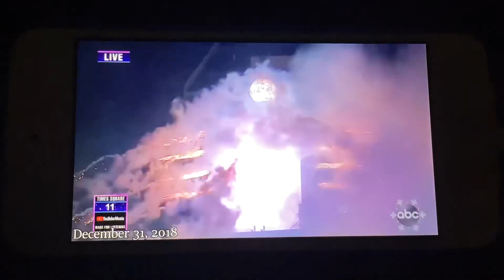New Year’s Ball Drop 2018